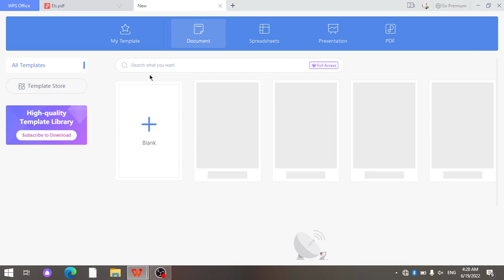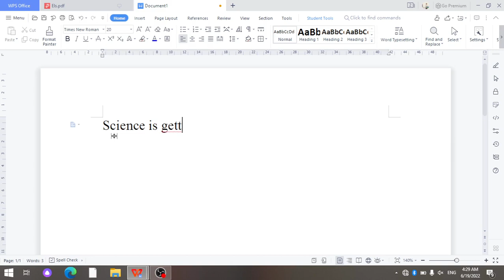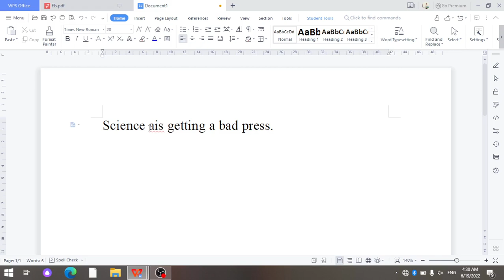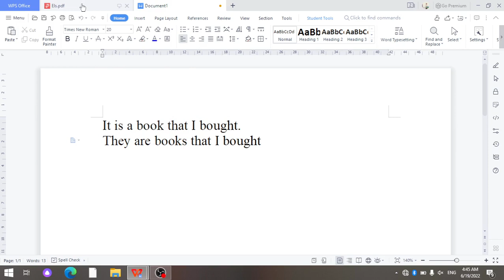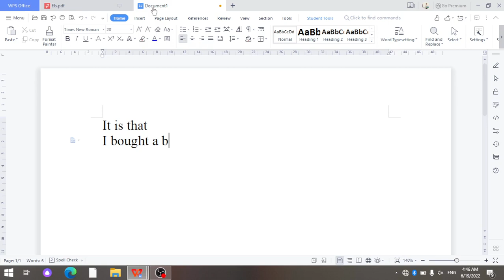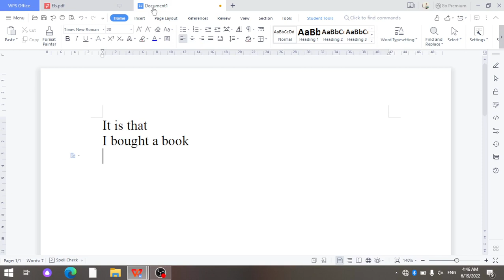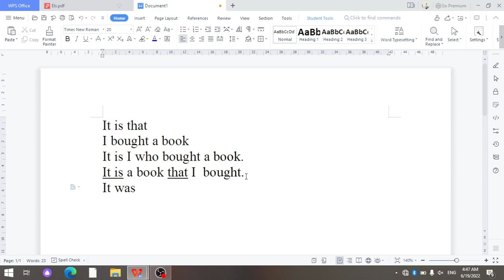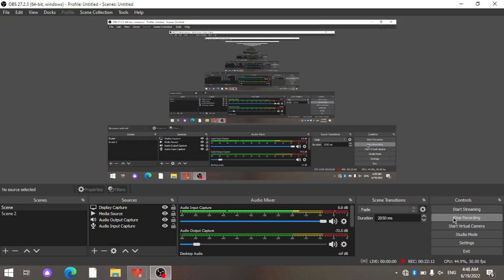English through reading. 44-dars: The benefits of technology.